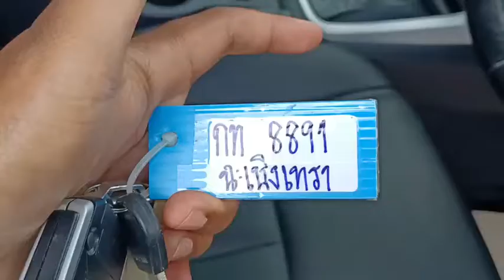8891 isuzu dc white 19/11/2022